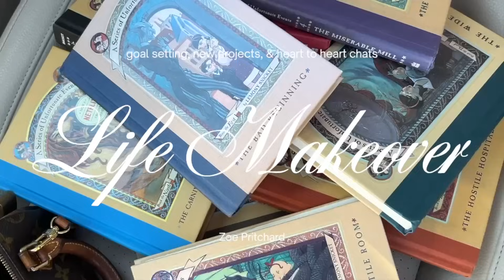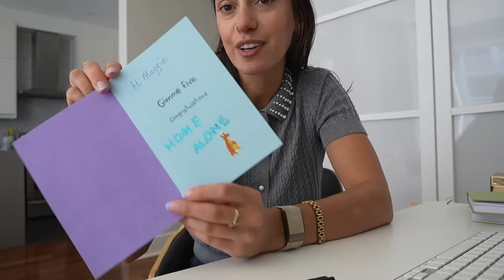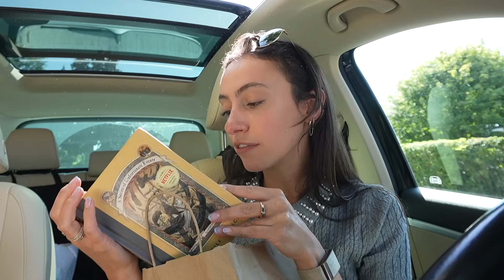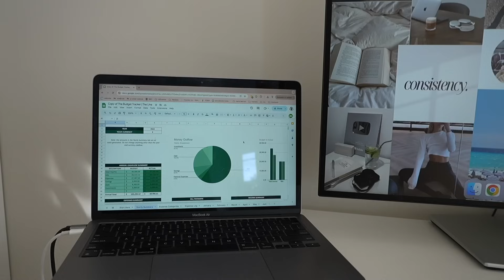LIFE MAKEOVER: becoming my best self, personal finance goals, new project + upgrading my style ✅✨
It's time to focus on ourselves, set goals, and get real. This life makeover vlog will inspire you and feel like a long cozy hangout with a friend! PS. I hope to see you at the Vancouver meetup!